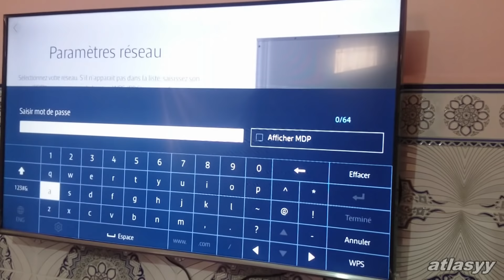طريقة ربط التلفزيون سامسونج بالويفي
طريقة ربط جميع أنواع التلفاز بالويفي  السلام عليكم إذا كان التلفاز عادي فهناك طرق مثل: chromecast
هو جهاز من إنتاج شركة غوغل يباع بسعر أقل من  20 دولارا ، ويأتي على شكل يشبه الـUSB لكن بمخرج بث فائق الوضوح HDMI.
يمكن من عرض شاشة الهاتف على التلفاز. عبر خاصية screen mirroring.
أو جهاز Android Tv Box  تقدم للمستخدم مجموعة واسعة من الميزات ابتداءا من تصفح الإنترنت، إلى مشاهدة الفيديو مباشرة على التلفزيون.
كما يمكن من تثبيت تطبيقات من متجر غوغل بلاي مثل الهاتف.
تمكن من تحويل معظم أجهزة التلفزيون إلى تلفزيونات ذكية Smart Tv بنظام اندرويد .
Connect Smart TV samsung in wifi?